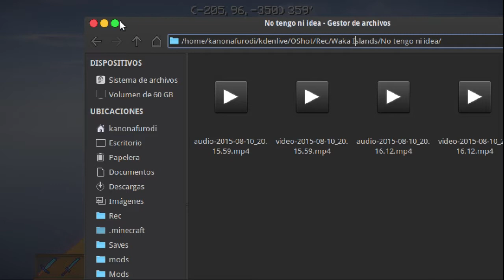Minecraft | Waka Islands | Ep.43(notenianiidea) - Otro Coliseo